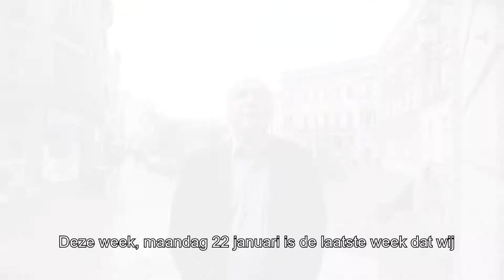Kerstbomen inzameling 2018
Utrechters, grijp nu nog je kans om van je oude, kale kerstboom af te komen. voor alle info.
(beeld: Ryan van Leeuwen)